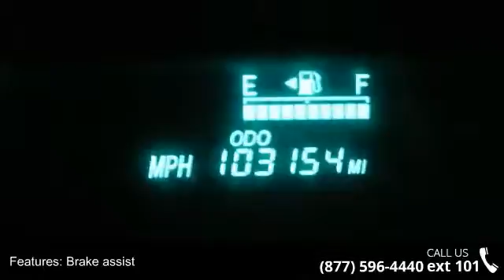2007 Toyota Prius Base - Adventure Chevrolet Chrysler Jee...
2007 Toyota Prius Base Condition: Used Mileage: 103142 Transmission: CVT Exterior Color: Gray Doors: 5 Stock: C150572T Cylinders: 4